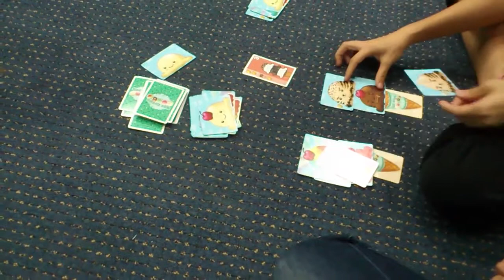Ice cream combo 泰語規則解說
規則書都沒泰文版的，只玩過幾次就能用泰文幫忙解說的泰國朋友。